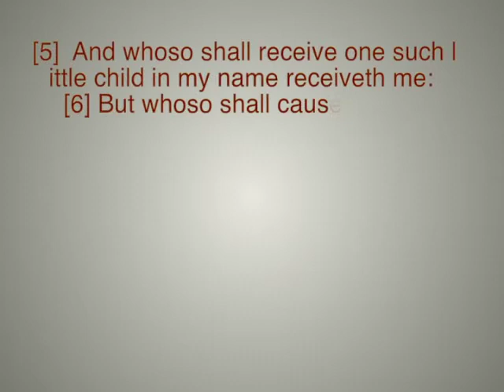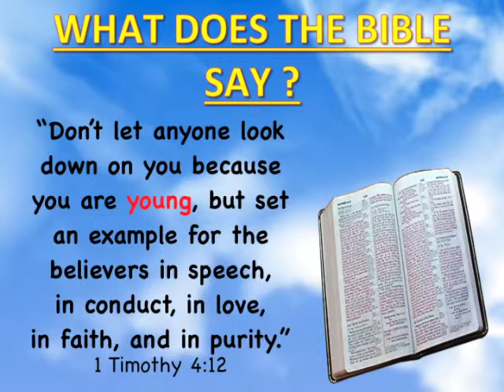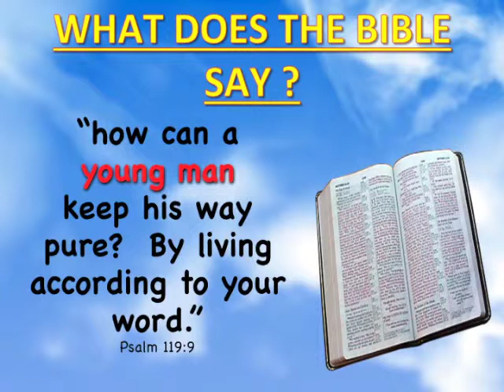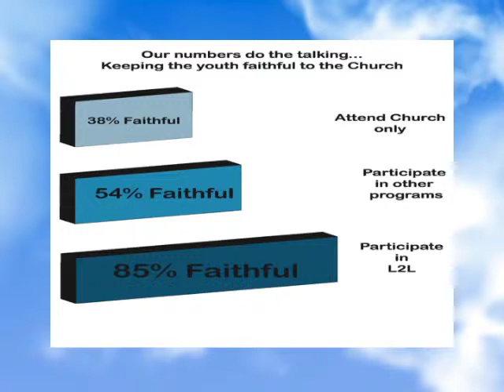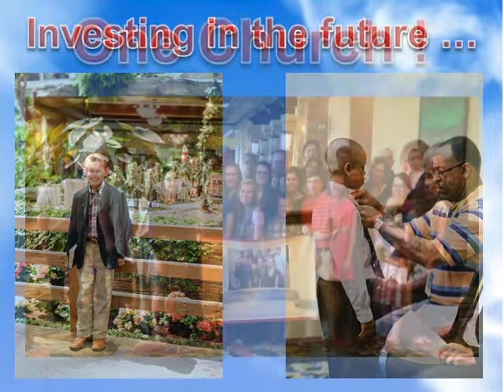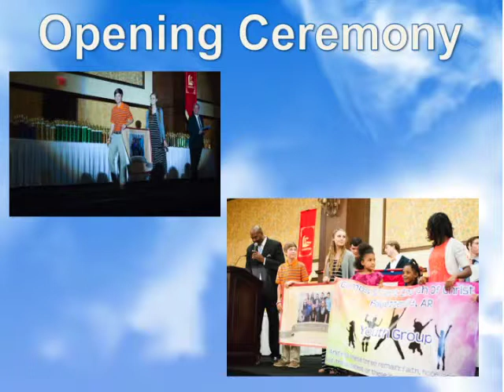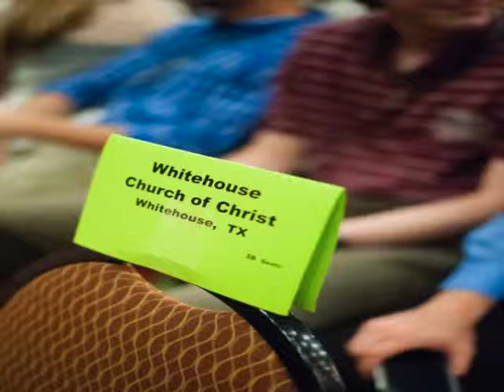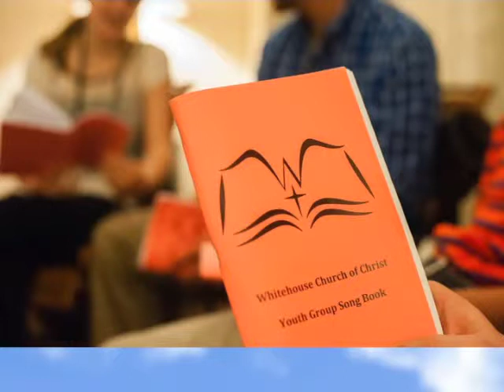L2L Report 2015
Whitehouse Church of Christ recent L2L activity report. What we did and why we did it reported by Todd Kempton,